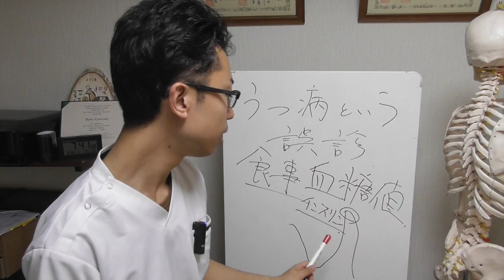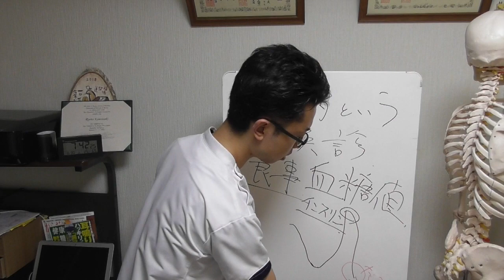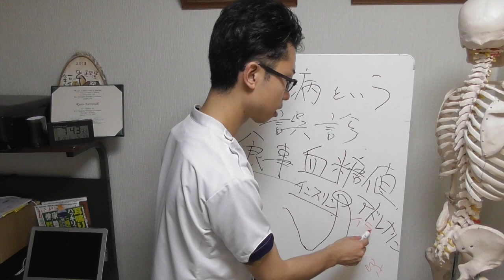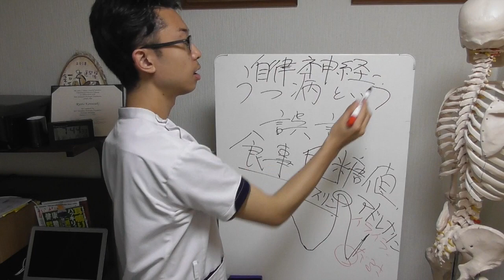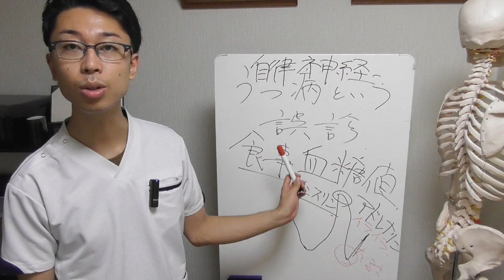うつ病は全て誤診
整体院札希では
「究極の健康法」ミネラルファスティングをご案内しています。

身体を内側から変え
健康、食生活への価値観を丸ごと変えるもの。
それがミネラルファスティングです。

ダイエット効果は当然のことながら
デトックス効果により、身体が細胞から生まれ変わります。

良質なミネラルドリンクを使いながら
一般社団法人分子整合医学美容食育協会　札幌支部長の
私がメール、電話にてサポートさせていただくため
空腹感が少なく、安心、安全なミネラル断食を行うことが可能。

あなたも今まで一度も休ませてこなかった内臓を
この機会に休ませ
身体の大掃除をしてみてはいかがでしょうか？

ファスティングにご興味のある方はこちら